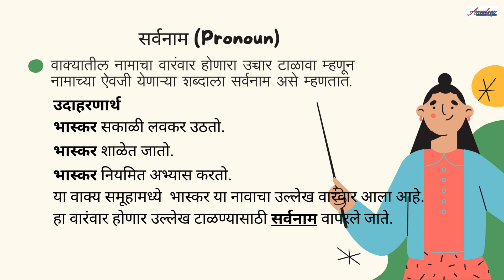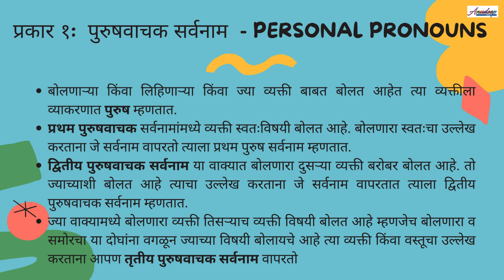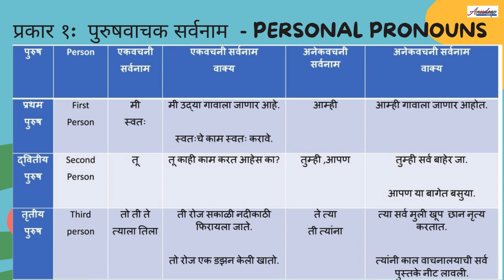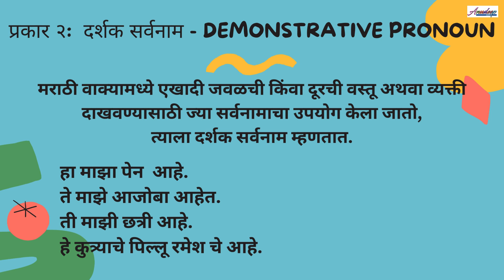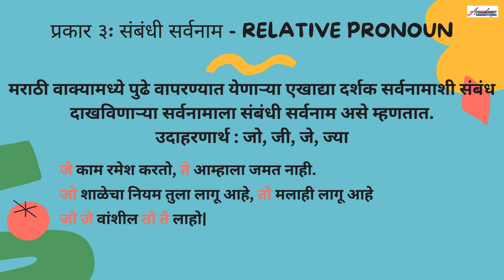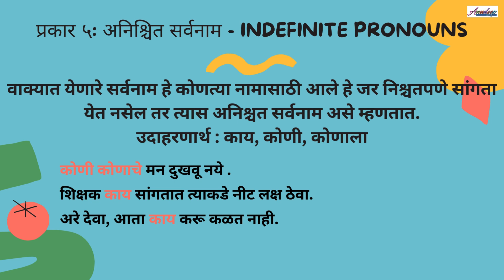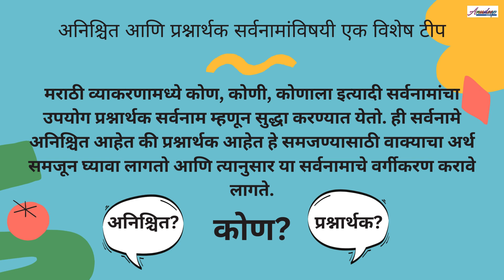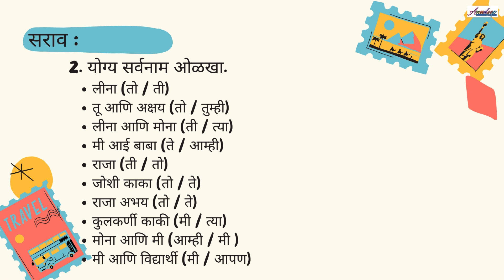Sarvnam सर्वनाम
Why Anudeep YourStudyBuddy?
Our aim is to clear your child’s doubts at an early age. We help him/her get fundamentals of academic subjects right at the outset. Our videos and worksheets will lead your child on the right course of academic success.
In this process, we will share our experiences as parents and teacher as well.
Our mission is to make studies a joy, rather than drudgery. Every time, the child  watches our videos or/and solves a worksheet, he/she should feel enriched with a new piece of knowledge. Along with adding to the academic scores, the process is designed to make the child empowered and enlightened with the knowledge that he/she gains in the process.

Marathi grammar series for grade 10 CBSE ICSE students
सर्वनाम
Sarvnaam

 board students
board exams
grade 10
Marathi grammar
cbse
icse
Marathi paper
viral
trending
shorts

Hello Grade 10 students,

Buckle up and prepare yourselves to learn Marathi grammar in the easiest way!

NEW CONTENT, COURSES coming soon on  @AnudeepYourStudyBuddy

How soon is "soon"? , well it is soon enough.
the first video about Naam (noun) will be published on Wednesday.

marathi grammar 10th class - CBSE ICSE  BOARD 10th - all marathi grammar AT ONE PLACE  10th class
marathi grammar 10th class, marathi grammar 10th class urdu medium, marathi grammar 10th class english medium, marathi grammar 10th class explain in hindi
sarvnaam explained
पुरुषवाचक सर्वनाम  - Personal pronouns
प्रथम पुरुषवाचक
द्वितीय पुरुषवाचक सर्वनाम
तृतीय पुरुषवाचक सर्वनाम
दर्शक सर्वनाम - demonstrative pronoun
संबंधी सर्वनाम - relative pronoun
प्रश्नार्थक सर्वनाम - interrogative  pronouns
अनिश्चित सर्वनाम - indefinite pronouns
आत्मवाचक सर्वनाम - reflexive pronouns